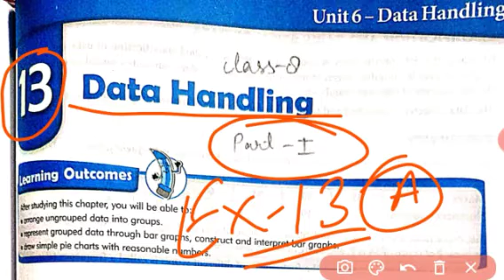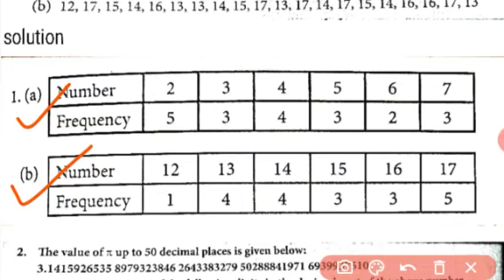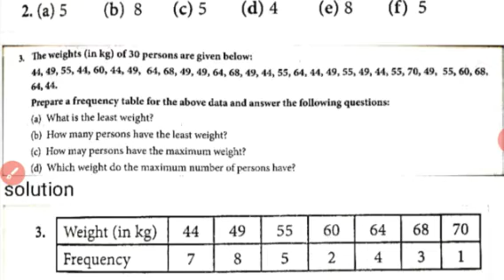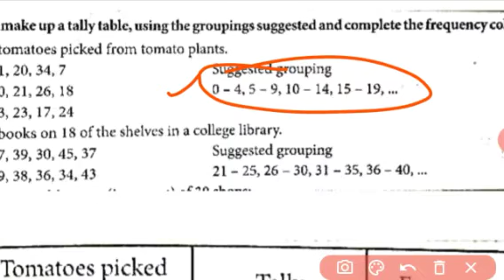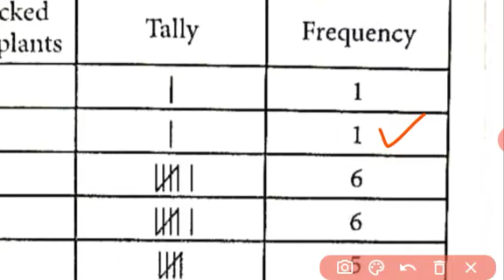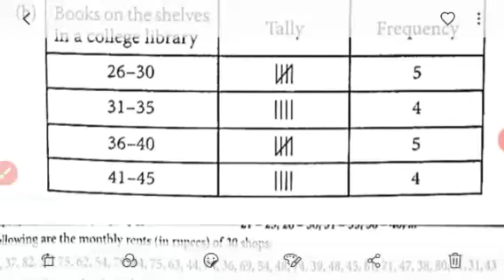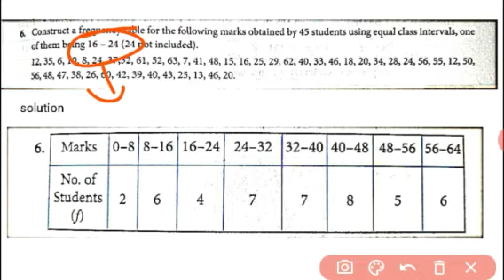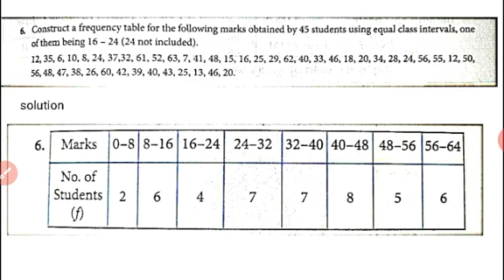Class 8 math cbse | Chapter 13 Data Handling Part 1 | S Chand book solutions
Class 8 math cbse | Chapter 13 Data Handling Part 1 | mkd agrim academy